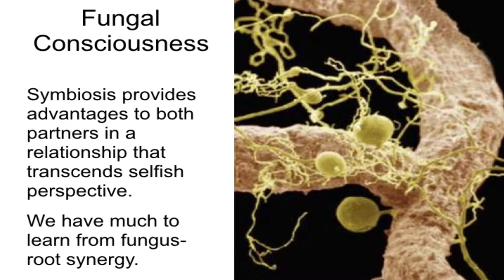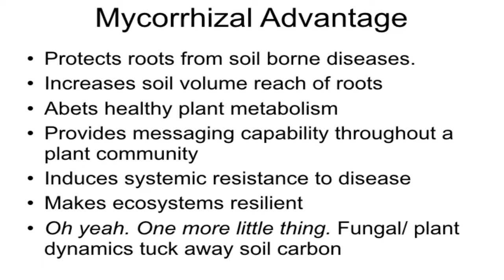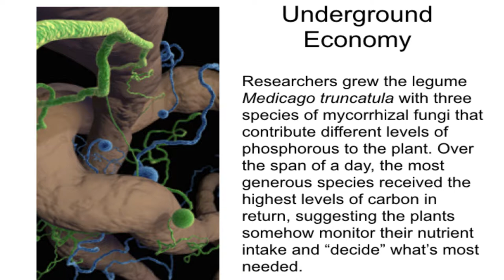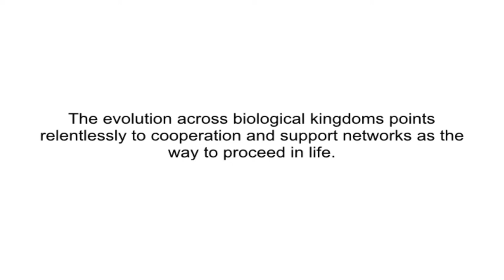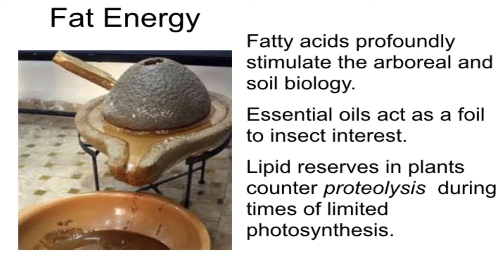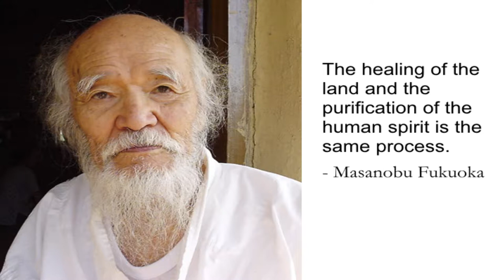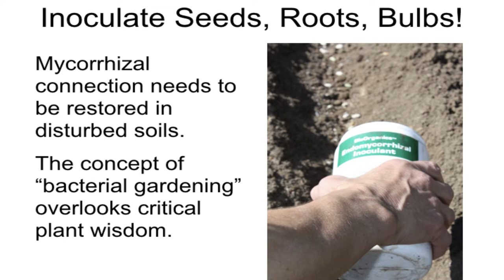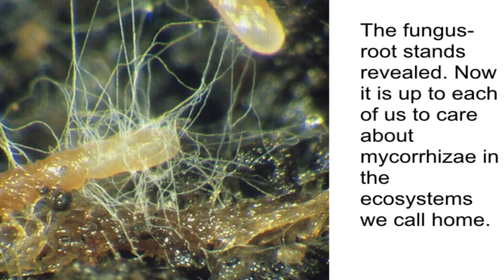Michael Phillips - Soil Redemption Song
This lively exploration of soil biology and healthy plant metabolism will rouse every gardener, farmer, rancher, and fruit grower to think deeper. How mycorrhizal fungi enhance plant health is absolutely stunning. Nutrients are delivered by means of “fungus-root” synergy. A boost to green immune function helps keep disease at bay. Expansive fungal networks bring resiliency to ecosystems. Soil aggregate formation addresses carbon flow. Yet for the longest time, we have ignored basic soil biology and instead disturbed ecosystems at our own peril. Time to change all that, and fast!

Michael Phillips is renowned for helping people grow healthy fruit using herbal protocols. The “community orchard movement” that he helped found provides a full immersion into the holistic approach to orcharding. His Lost Nation Orchard is part of a medicinal herb farm in northern New Hampshire. He is the author of The Apple Grower and The Holistic Orchard which recently received Garden Book of the Year honors from the American Horticultural Society. His work has been compared with Sir Albert Howard and J.I. Rodale’s classic books on organic gardening. Michael’s latest, Mycorrhizal Planet: How Fungi and Plants Work Together to Create Dynamic Soils, will rock you!